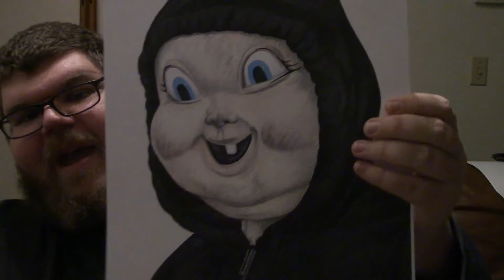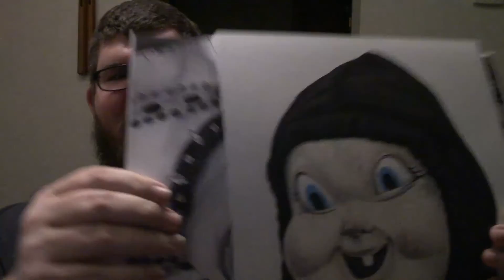NEW SCOTT STRAKA DRAWINGS AND SOME MOVIE TALK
3 NEWV SCOTT STRAKA DRAWINGS. MOVIE TALK AND RECOMMENDS

SCOTTSTRAKAART.STORENVY.COM